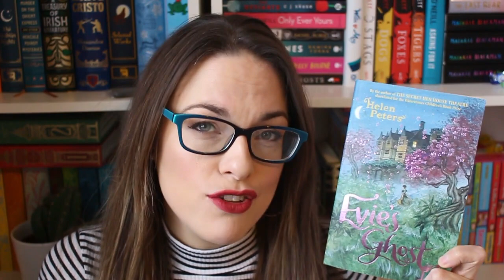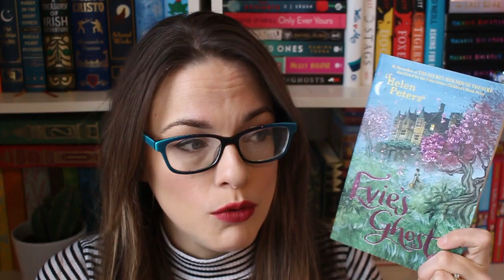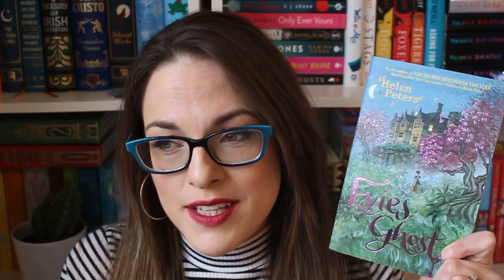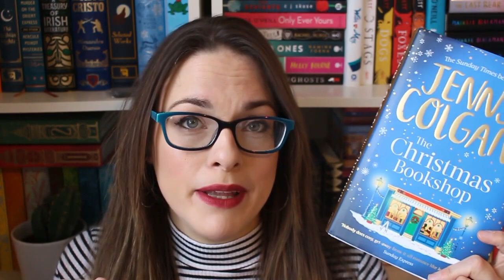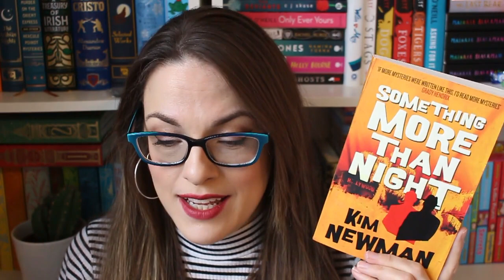Some Mini Reviews | Wrap Up